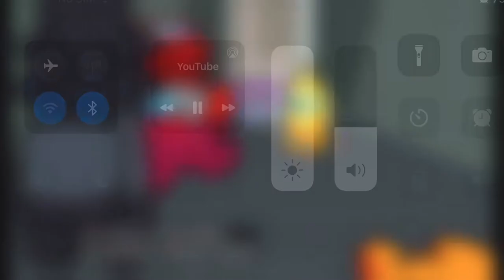Veteran Killed Me